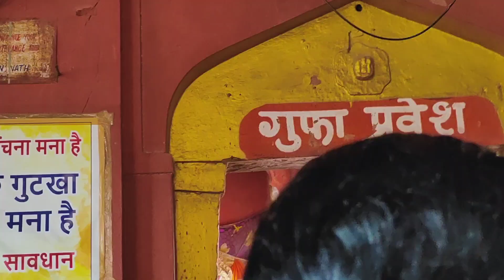Vlog | Sawan me kiye Ujjain Nagri k Darshan | यहां पर होती है मंगल दोष की पूजा | Saumya's World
Vlog | Ujjain Nagri, Sawan me kiye Mahakal k Darshan | Yahan par hoti h मंगल दोष ki pooja | Saumya's World

Hi Everyone,
        Today i am sharing my experience and journey of Ujjain Mahakal Nagri Darshan.

Do give your feedback about the video.

श्री महाकालेश्वर मंदिर उज्जैन
श्रावण मास में किए महाकाल के दर्शन
Tourist Places in Ujjain
Mangal Nath Mandir Ujjain
भर्तहरि गुफा
गढ़ कालिका माता मंदिर
मंगल नाथ मंदिर
सिद्ध वट मां पार्वती मंदिर
Ujjain me ghoomne ki jagah
Daily Hindi Vlogs
Daily Vlogger
Hindi Vlog
Travel Vlog